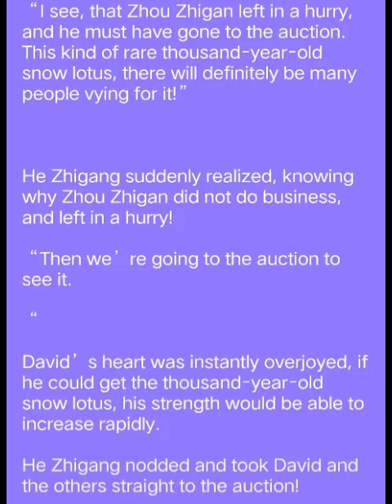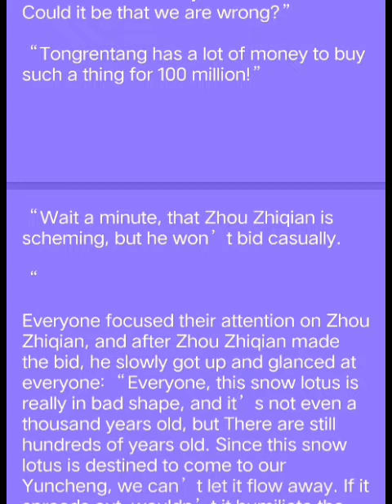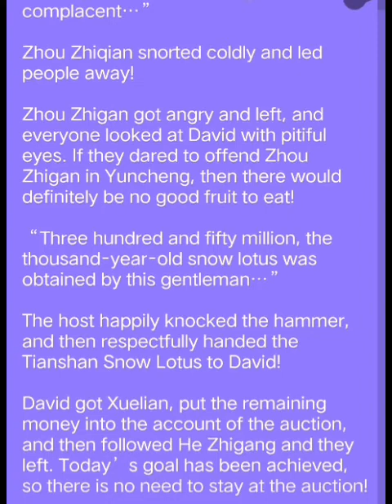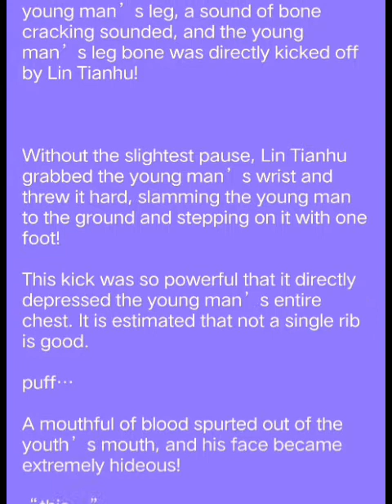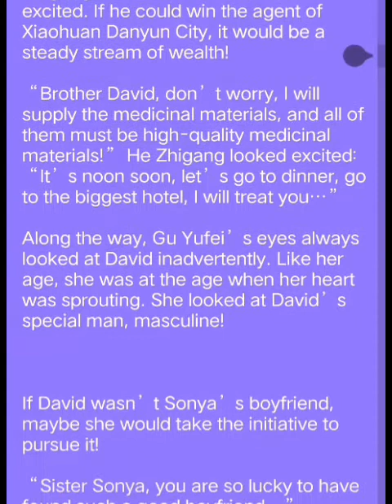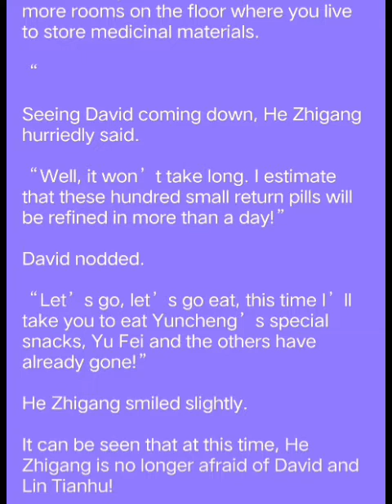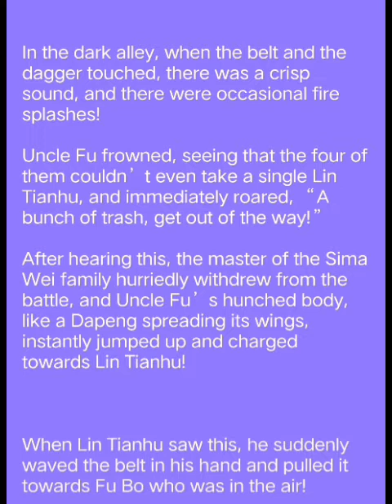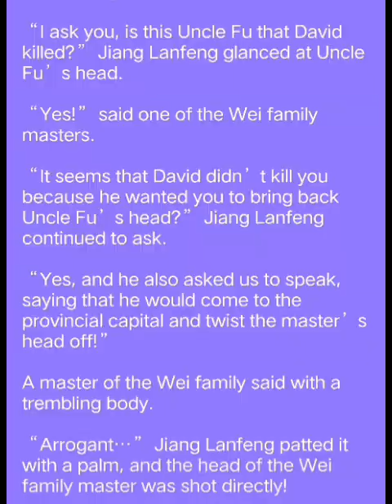A MAN LIKE NONE OTHER || CHAPTERS 311-320